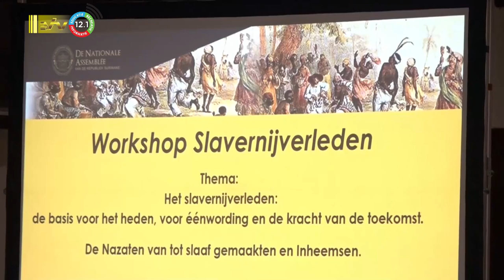27 06 2023 Afsluiting DNA workshop 'Slavernijverleden'